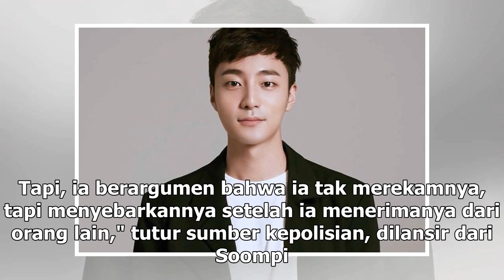Terseret kasus Seungri, 4 seleb Korea ini akui sebar video mesum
Brilio.net - Industri hiburan Korea Selatan masih disibukkan dengan kasus video porno yang menyeret ...